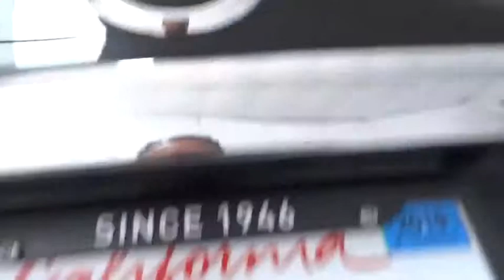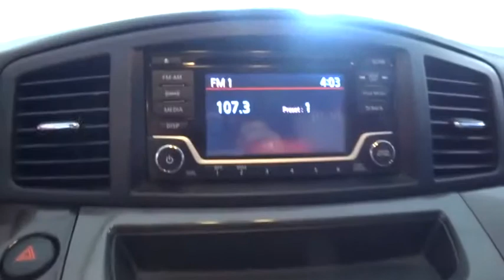2015 Nissan Quest Fresno, Bakersfield, Modesto, Stockton, Central California F9128830NL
SUPER BLACK Used 2015 Nissan Quest available in Fresno, California at Lithia Nissan of Fresno. Servicing the Bakersfield, Modesto, Stockton, Central California area.
2015 Nissan Quest 4dr SV - Stock#: F9128830NL - VIN#: JN8AE2KP4F9128830

CARFAX 1-Owner, Nissan Certified, GREAT MILES 47,057! $300 below Kelley Blue Book!, EPA 27 MPG Hwy/20 MPG City! Third Row Seat, CD Player, Bluetooth, Keyless Start, Power Fourth Passenger Door, Dual Zone A/C, iPod/MP3 Input SEE MORE! KEY FEATURES INCLUDE: Third Row Seat, Quad Bucket Seats, Rear Air, Back-Up Camera, Satellite Radio, iPod/MP3 Input, Bluetooth, CD Player, Aluminum Wheels, Keyless Start, Dual Zone A/C, Power Fourth Passenger Door Rear Spoiler, MP3 Player, Privacy Glass, Keyless Entry. Nissan SV with SUPER BLACK exterior and Beige interior features a V6 Cylinder Engine with 260 HP at 6000 RPM*. EXPERTS RAVE: Quiet and smooth ride; roomy and easily configurable seating; excellent continuously variable transmission (CVT); sharp steering and handling; fold-flat second-row seats. -Edmunds.com. Great Gas Mileage: 27 MPG Hwy. EXCELLENT VALUE: This Quest is priced $300 below Kelley Blue Book. SHOP WITH CONFIDENCE: CARFAX 1-Owner AutoCheck One Owner 7-year/100,000-Mile Limited Warranty, 167-Point Inspection and Reconditioning, 24-Hour Roadside Assistance and Towing Assistance, Some of our pre-owned vehicles may have unrepaired safety recalls. Check vinrcl.safercar.gov/vin/, Rental Car, CARFAX Vehicle History Report, SiriusXM Satellite Radio with 3-month trial subscription VISIT US TODAY: Lithia Nissan of Fresno sells new and used Nissan cars, Nissan trucks & Nissan SUVs in Fresno, CA. We have a strong and committed sales staff with many years of experience satisfying our customers' needs. Feel free to browse our inventory online, request more information about vehicles, set up a test drive or inquire about financing! Pricing analysis performed on 4/4/2019. Horsepower calculations based on trim engine configuration. Fuel economy calculations based on original manufacturer data for trim engine configuration. Please confirm the accuracy of the included equipment by calling us prior to purchase.